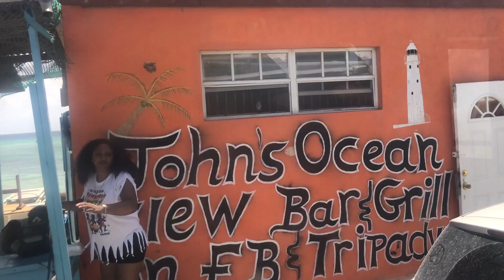TRAVEL VLOGS: Bahama Mamas Cruise Turks and Caicos! Grand Turk!